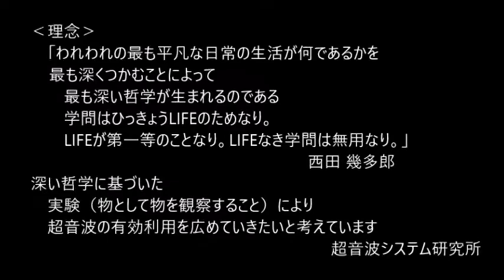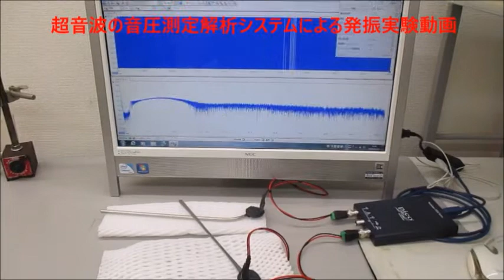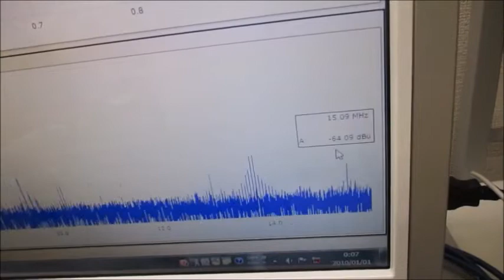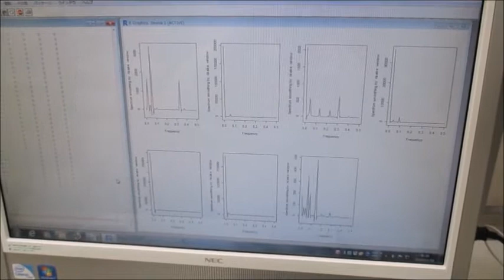超音波実験 ultrasonic-labo